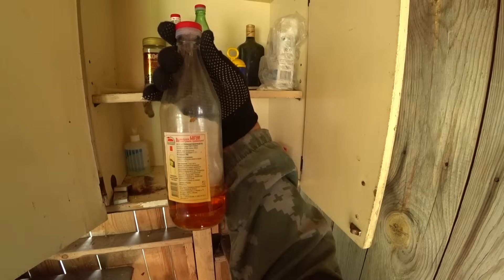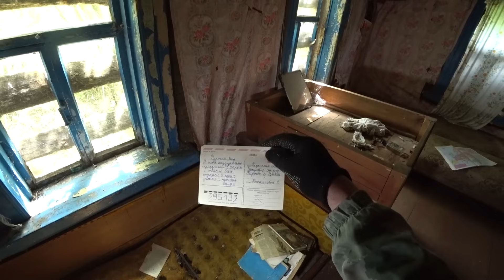НАХОДКИ УДИВЛЯЮТ! Заброшенная деревушка на опушке леса. Рязанская область.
В этом видео мы посмотрим заброшенную деревню в глубинке Рязанской области. Прогуляемся по ней, заглянем в брошенные дома, где увидим много интересных находок.
✅ Помочь копеечкой на поездки:
Карта Сбер: 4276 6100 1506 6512
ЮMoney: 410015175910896